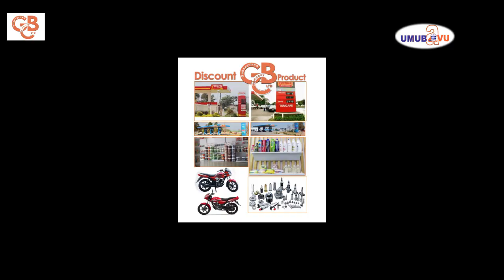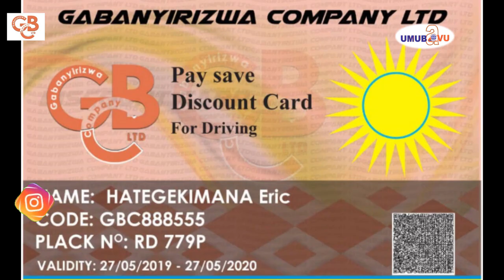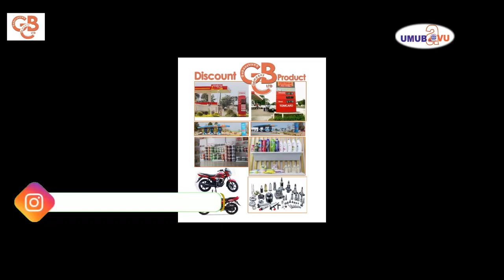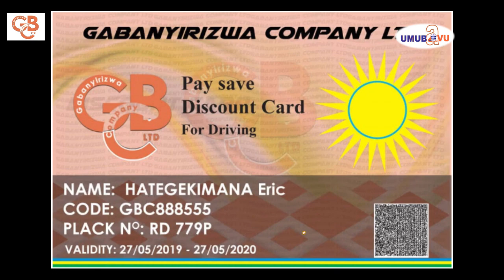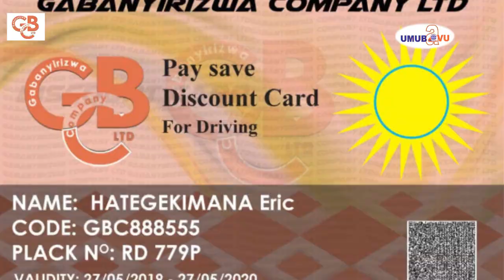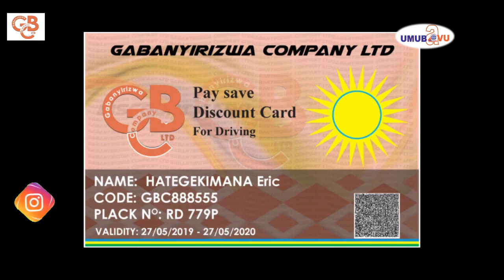Uruntu runtu mu bakozi ba gabanyirizwa company ltd || Abagambanyi twarabamenye